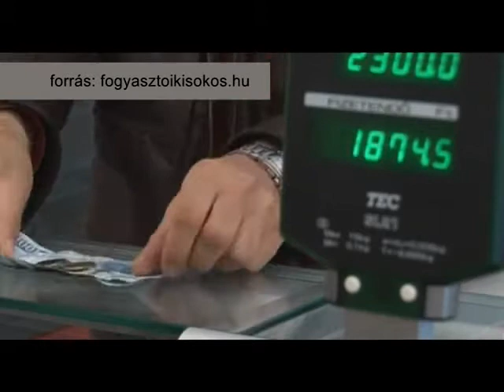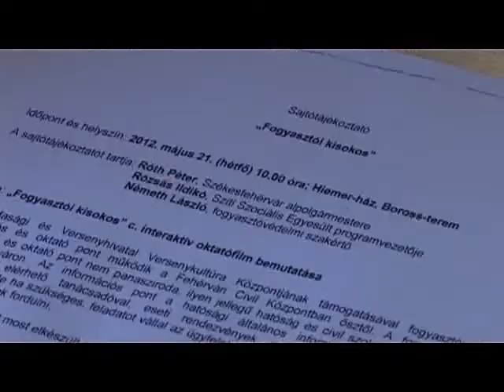Fogyasztóvédelem felsőfokon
Interaktív kisfilm készült a fogyasztói magatartás segítésért Fehérváron. Az oktatófilm készítői szerint, a film egyedülálló módon segíti a tudatos vásárlói magatartás megtanulását. Az fiatalok úgy lehetnek részesei egy hétköznapi, eladó-vásárló között bonyolódó helyzetnek, hogy a valóságban nem kell végigjárniuk a megoldásig vezető utat és "más kárán" tanulhatnak, illetve más jó példáját követhetik attól függően, hogy milyen magatartásformát választanak a főhősöknek.